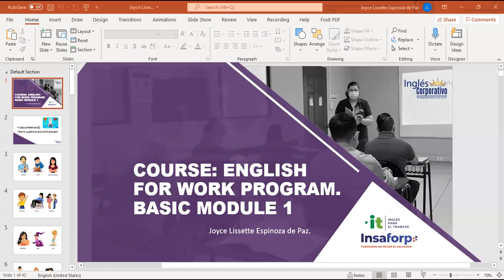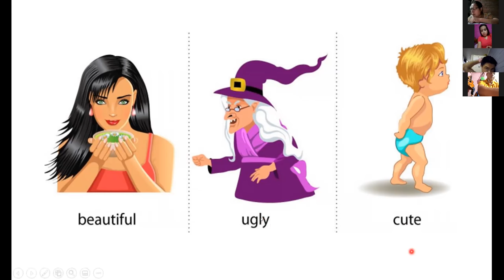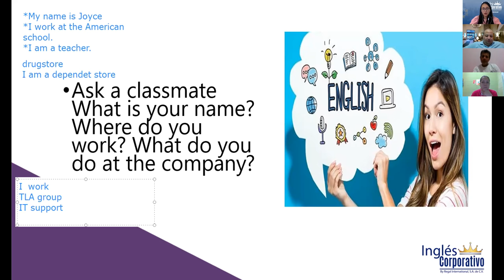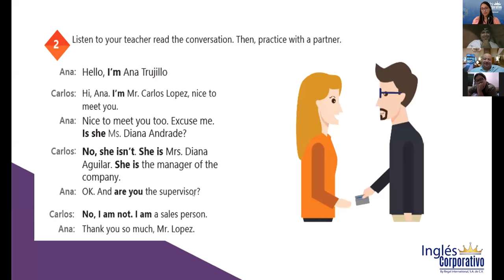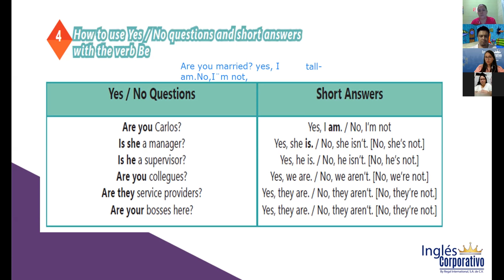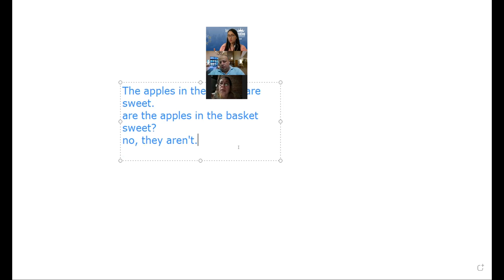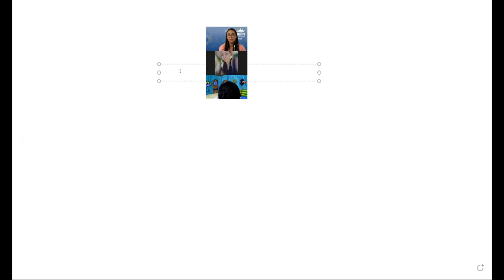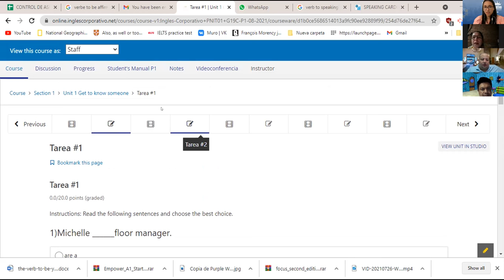Ingles Corporativo-Videoconferencia #2:Yes/no questions and short answers